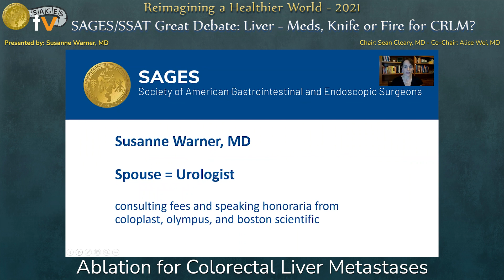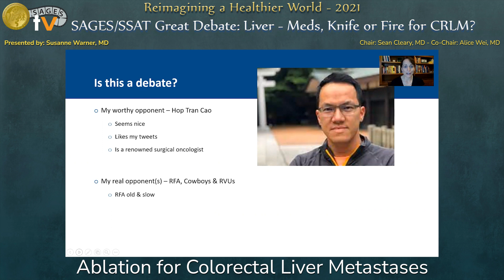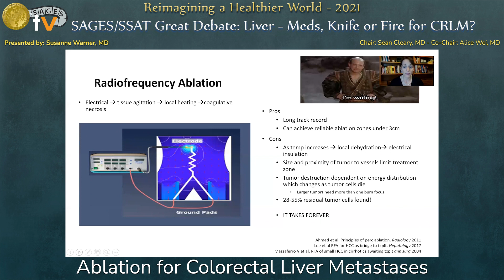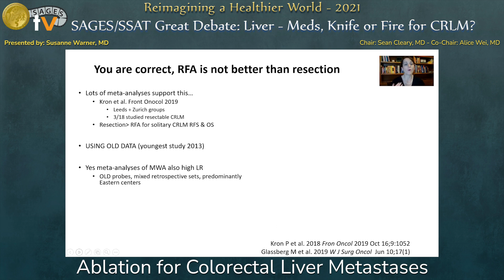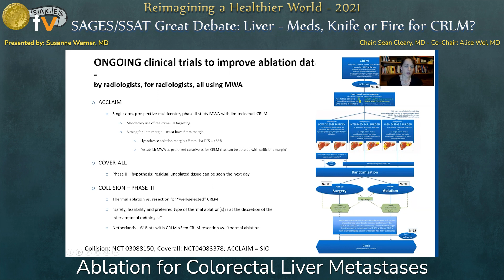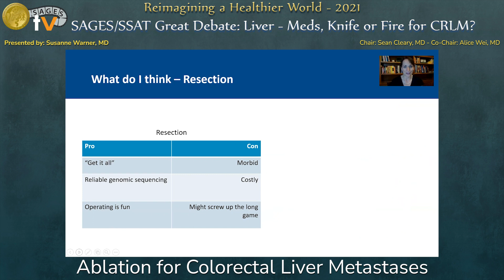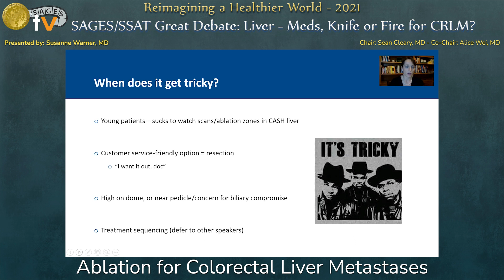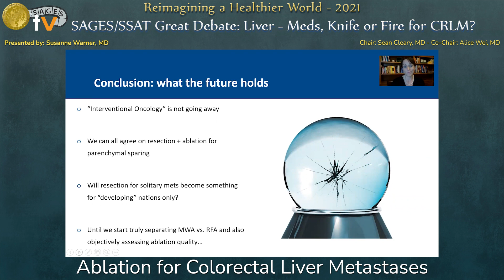Ablation for Colorectal Liver Metastases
This talk was presented by Susanne Warner, MD during the “SAGES/SSAT Great Debate: Liver - Meds, Knife or Fire for CRLM?” session at the SAGES 2021 Annual Meeting on September 3, 2021